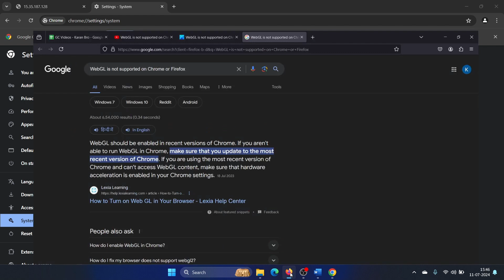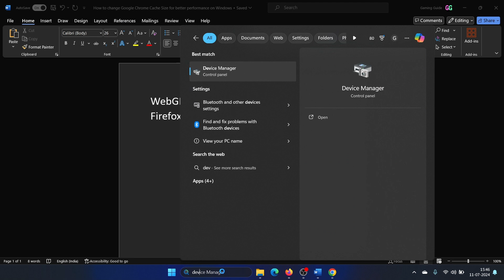How to Fix WebGL is Not Supported on Google Chrome or Firefox in Windows 11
Video Title: How to Fix WebGL is Not Supported on Google Chrome or Firefox in Windows 11

If you wish to WebGL is not supported on Chrome or Firefox, then please watch this video.